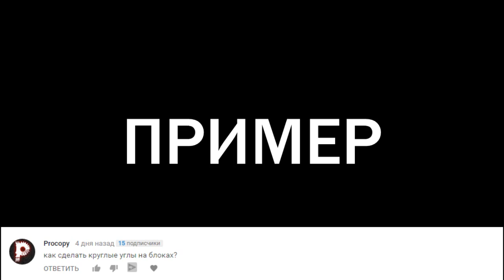#2. КАК СДЕЛАТЬ ЗАКРУГЛЁННЫЕ УГЛЫ У БЛОКОВ В GEOMETRY DASH 2.1 ? CREATOR SCHOOL ДЛЯ ЧАЙНИКОВ.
Мой ник в Geometry Dash:
➞ DimaNelis
Музыка из видео:
➞ Программы которые участвовали в создании видео:
1) Bandicam (запись материала)
2) Geometry Dash 2.1 (материал)
3) Sony Vegas 13 (обработка видео / звука)
4) Audacity (обработка звука)
5) Cinema 4D (превью)
6) Photoshop CC 2017 (превью)
7) Magic bullet looks (превью)